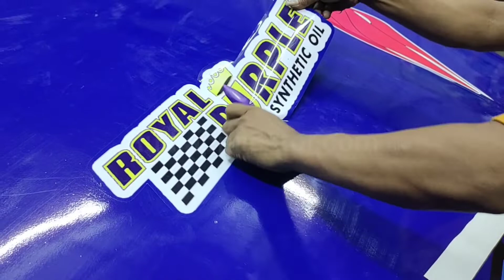Wraping Nissan Silvia, Full Wrap | Rudi Aplikator Sticker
ok guys kali ini kita lagi dapet project pemasangan atau wrapping nissan silvia full bodi 2 unit ! ok yang sudah mampir bantu follow ya